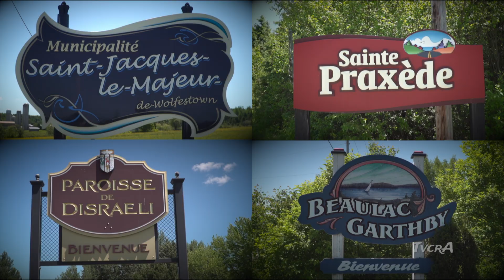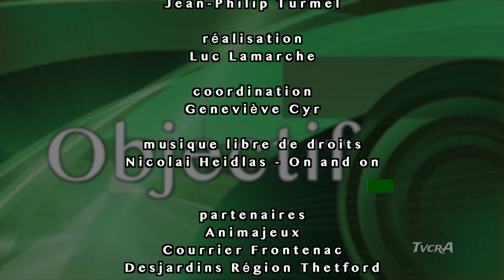Objectif 022/ 28 février 2022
Kristina Johnston, De la ferme à la fourchette